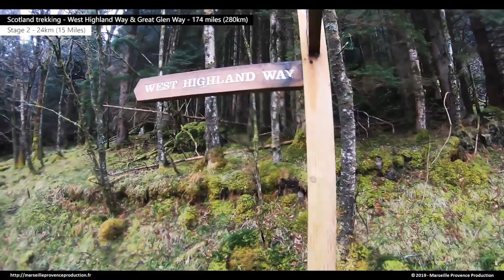Stage 2 - Scotland Trekking - West Highland Way & Great Glen Way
Stage 2 of French report 100% inside on the "West Highland Way" and the "Great Glen Way". A total distance of 174 miles (280km) traveled in March in the cold, snow, rain, sun and good mood.
2ème étape du reportage en français 100% inside sur le "West Highland Way" et le "Great Glen Way". Une distance totale de 280km parcourues en mars dans le froid, la neige, la pluie, le soleil et la bonne humeur.